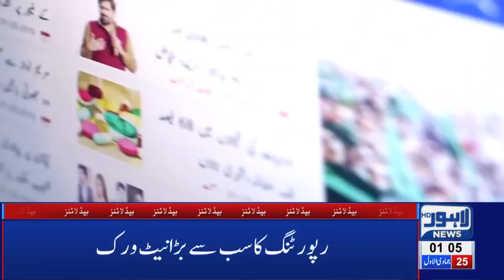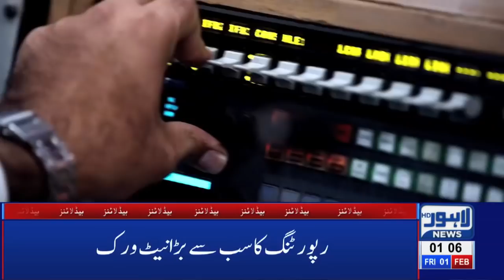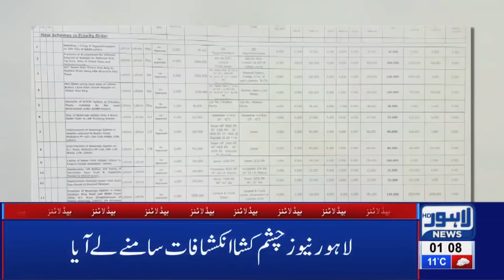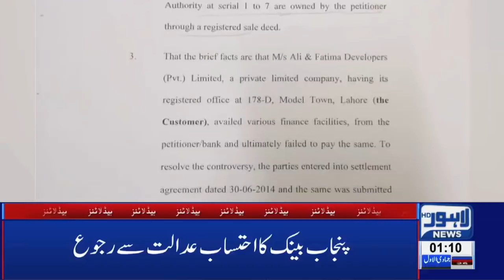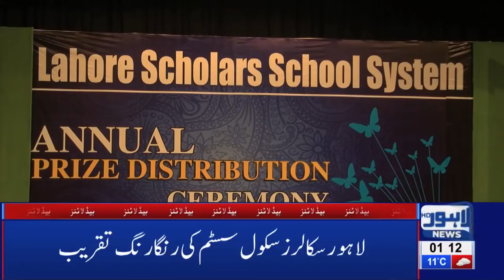01 AM Headlines Lahore News HD – 01st February 2019